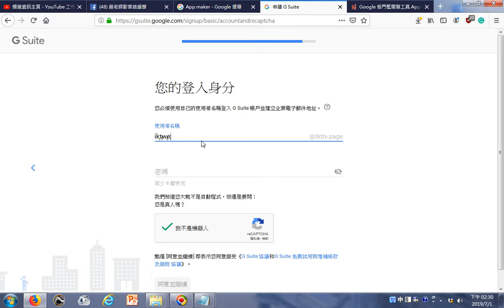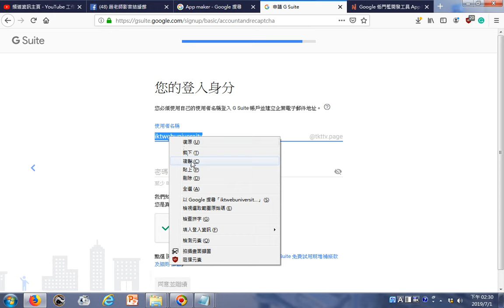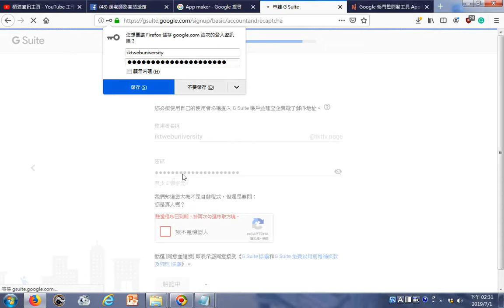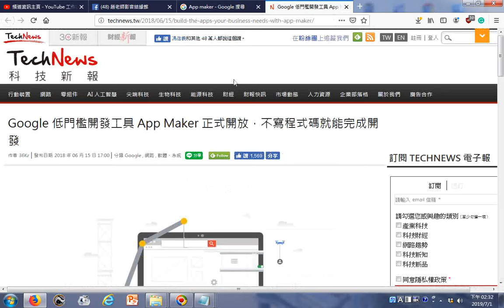20190701B 探索GOOGLE APP MAKER牽連到G Suite及網域使用一年後使用要付費 提供 14 天免費試用期，您無須下載任何軟體即可體驗本服務但是設定過程要填資料含申請 G Sui